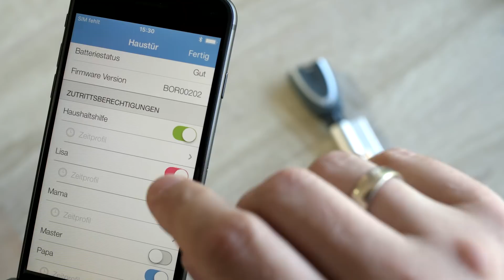blueCompact - Zeitprofile erstellen und verwalten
Mit der Erstellung von Zeitprofilen haben Sie die Möglichkeit, flexibel auf verschiedene Szenarien zu reagieren. Je nach Bedarf können Sie die Schließberechtigungen für jeden einzelnen Schlüssel zeitlich individuell konfigurieren. So lässt sich leicht steuern, welche Personen an welchen Tagen und zu welchen Uhrzeiten zu welchen Türen Zutritt haben.